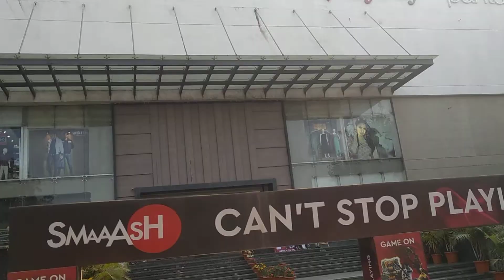BHAIJI DHABA ( patrapada) to DN REGALIA( kalingavihar)